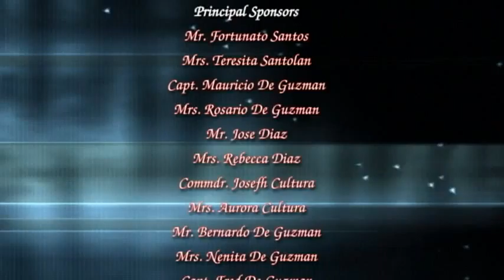florenda and gerard wedding pt5